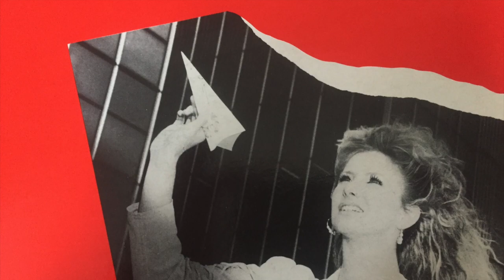Peter Vau – Niet Praten (Earl Orlog's New-Beat-at-Half-Speed Mix)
You can pre-order this track as digital download and on a limited cassette tape